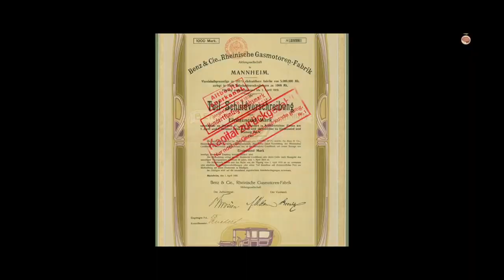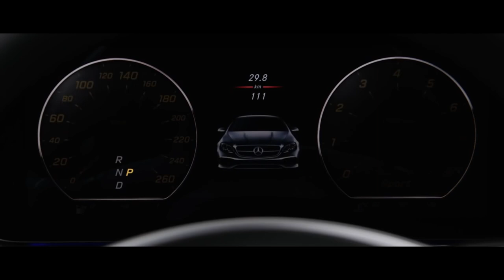#1 Mercedes Benz 180 obzor RustamALi